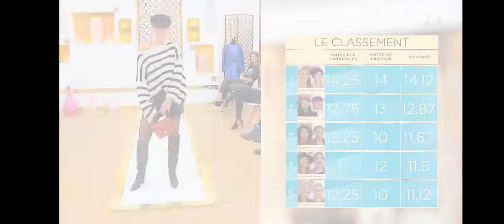M6 - Encerramento e Abertura LES REINES DU SHOPPING (14-10-2022)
Titre de la vidéo française : M6 Fermeture et ouverture LE REINES DU SHOPPING